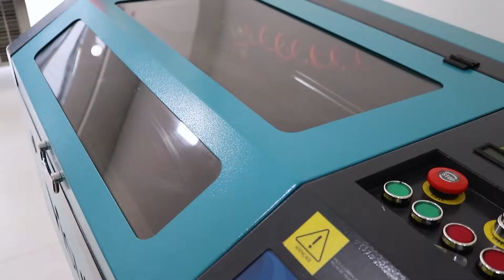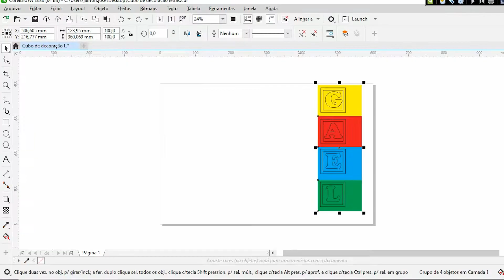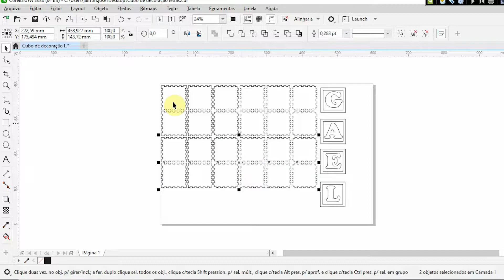Como Fazer Cubos com Nome em MDF?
_________________________________________________________________________________________________________________________________________________________________________________________________________ Quer produzir trabalhos incríveis como o desse vídeo? Você vai precisar de uma máquina de corte e gravação a laser para realizar trabalhos finos e com alta precisão! Nesse vídeo utilizamos uma Máquina Router Laser VS6040 da Visutec para cortar o MDF de 3mm. Quer saber mais sobre esse equipamento? Confira os links abaixo.

Conheça nossos showrooms e veja de pertinho esse equipamento em ação